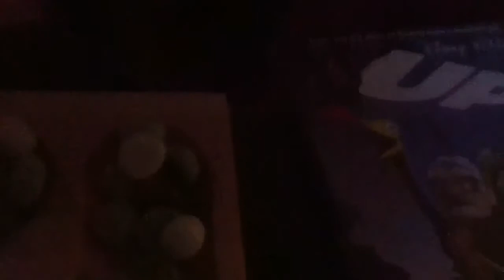Ghost girl caught on tape 15